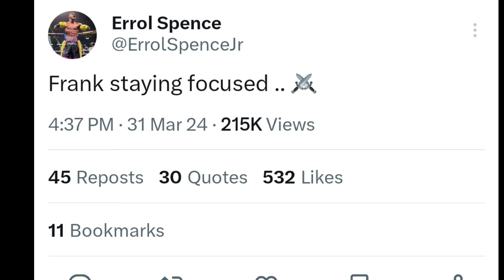Gervonta Davis Dismisses Errol Spence Jr hyping up Frank Martin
Errol Spence Jr 28-1 22KO's took to social media to give an update on how Undefeated Lightweight Contender Frank Martin 18-0 12KO's is doing during Training camp. Undefeated WBA Lightweight Champion Gervonta Davis abruptly responds to Spence claims Dismissing Frank Martin.